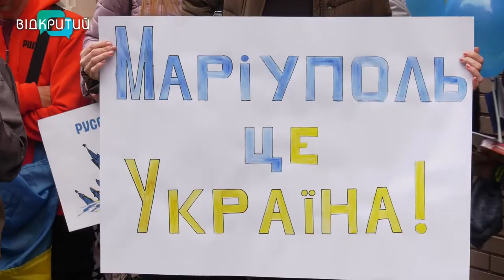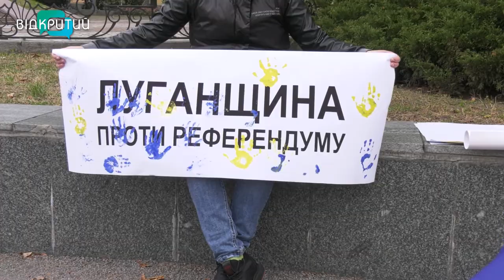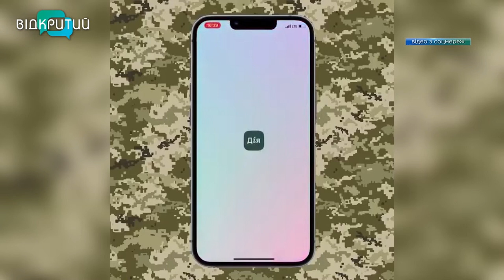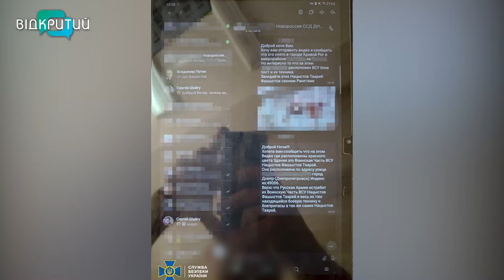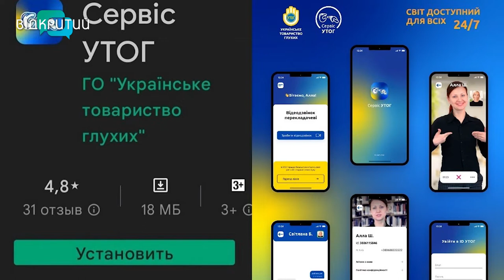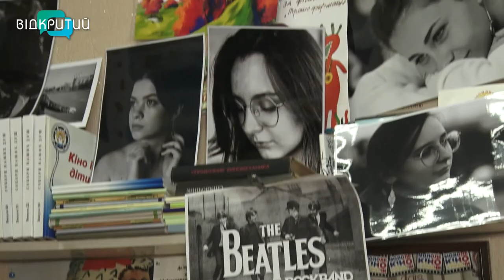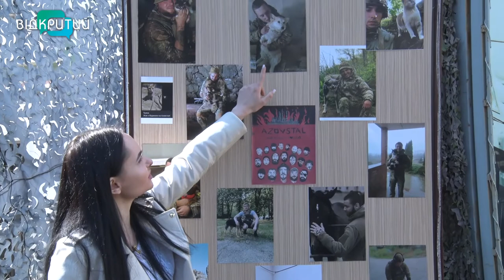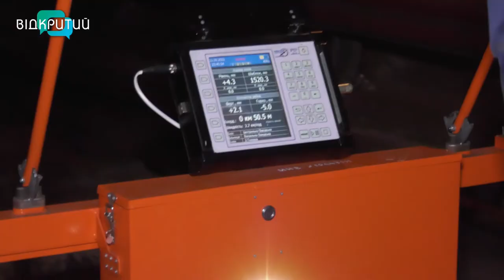Новини OPEN NEWS від 26 вересня 2022 року 20:15